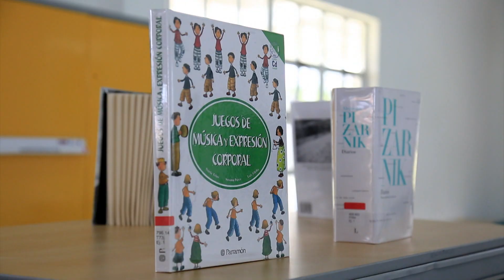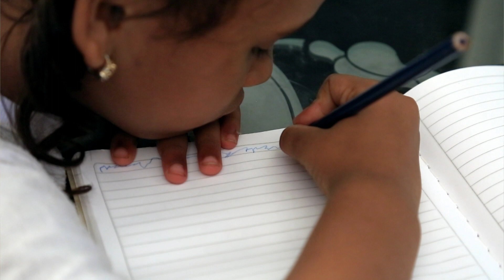Crónica Las Gardenias Atlántico